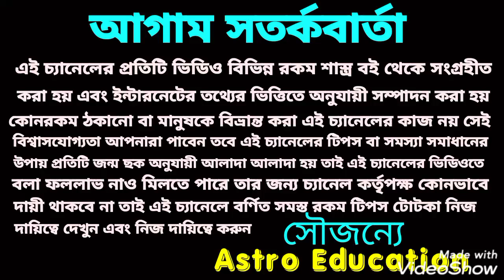কন্যা রাশি জুলাই মাসের রাশিফল !